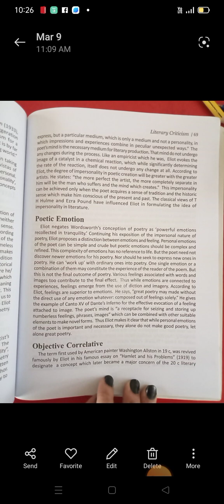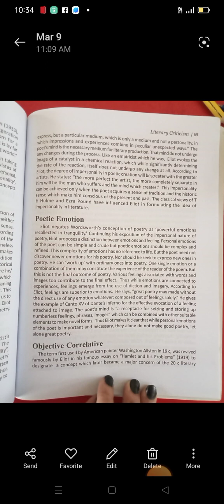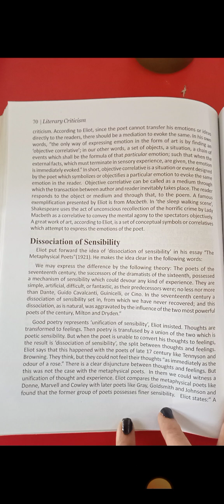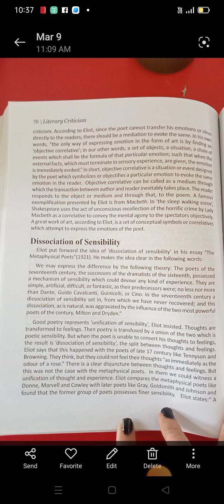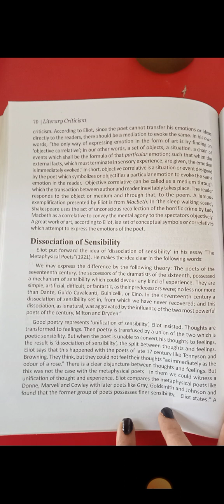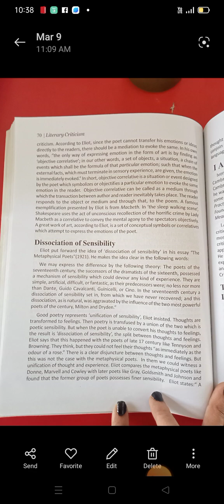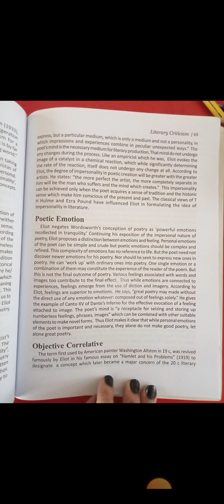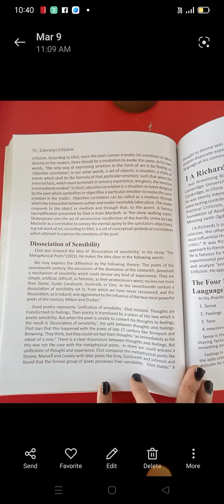Poetic Emotion , Objective Correlative.